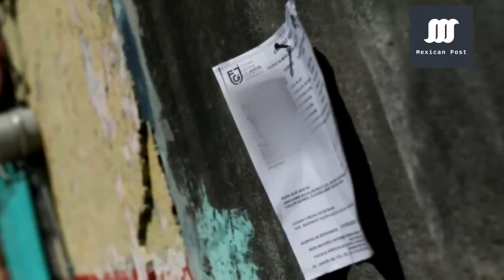Muestran el Recorrido de Fatima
Revelan vídeos que muestran el recorrido de Fatima